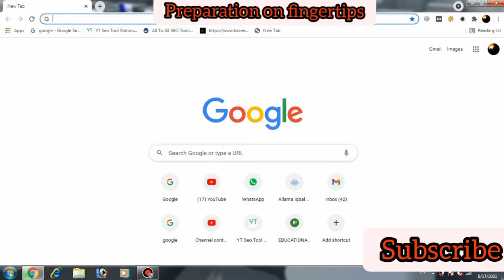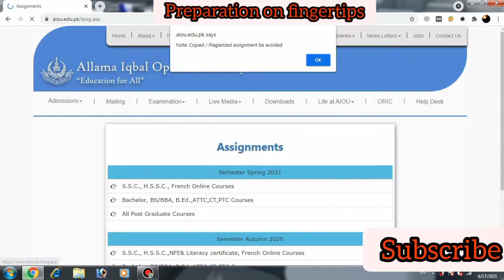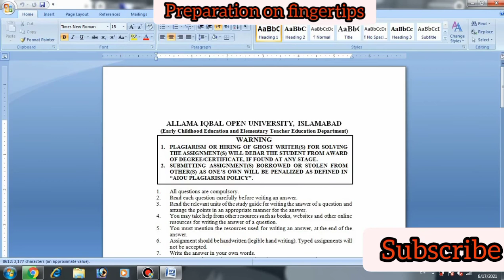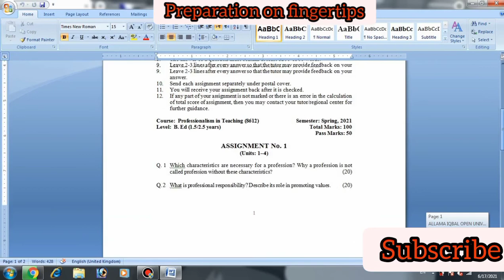AIOU assignments download PDF (any code) | How to download AIOU Assignments question papers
Assignment Question paper download link

aiou.edu.pk/assg.asp

AIOU assignments download pdf
AIOU assignment question papers
Question 2
3 #

#8606 solved aiou paper
b.ed aiou
F.A aiou
B.A aiou